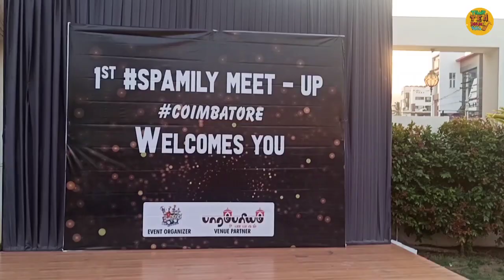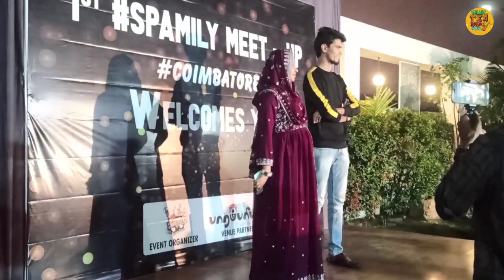spamily|| Baby shower Meet up|| with SUHAIL-VLOGGER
EVENT LOCATION
HOTEL PARAMABRAIM
VADAVELLI
COIMBATORE

PROMOTION DETAILS

If anyone intersted to do shows you can ping on below mentioned

In this video we have tried to make a talent moment for our viewrs. We respect the original artist and their work. We are not insulting here anyone , please don't take it on the heart. We respect the all original creators.

Thanks for the original creators